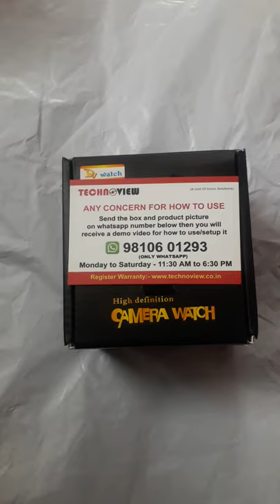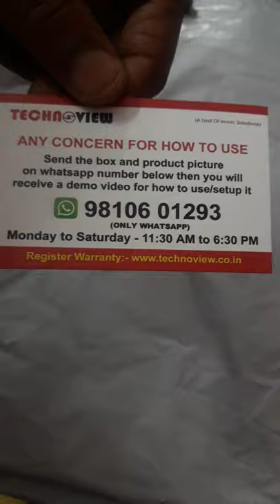Technoview Ultra HD 1080p Wrist Watch Camera Inbuilt 32GB Memory Demo How To Use